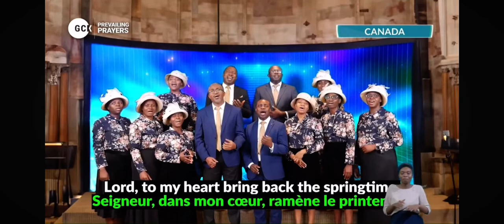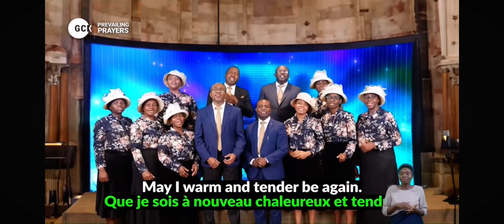BRING BACK THE SPRING TIME || DCLM CHOIR, PRAIRIE CANADA || PREVAILING PRAYERS || GCK